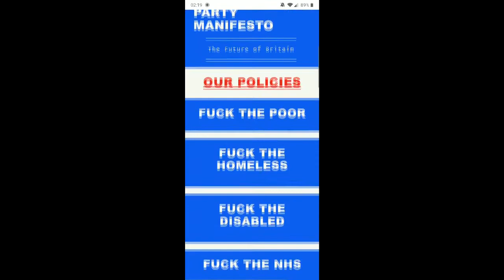Conservative Party Election Broadcast 2019